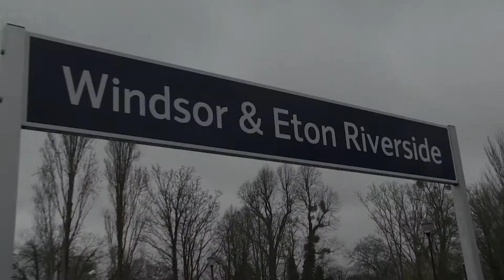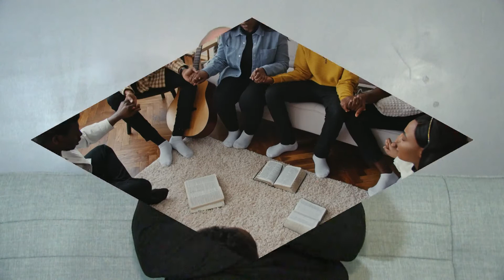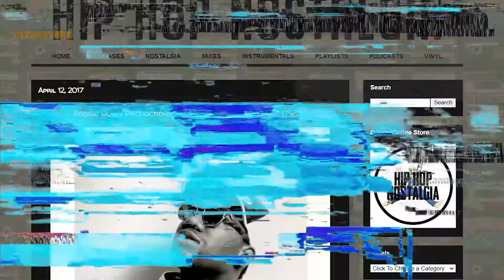The Human Condition: Love Thy Neighbour (LSBU Univeristy Mini-Documentary)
Love Thy Neighbour is a mini-documentary about the life experience My dad had as a Jehovah's Witness when he was a teenager.

This documentary was made as part of my Media Production course at LSBU (London South Bank University) and is the first project of my career.